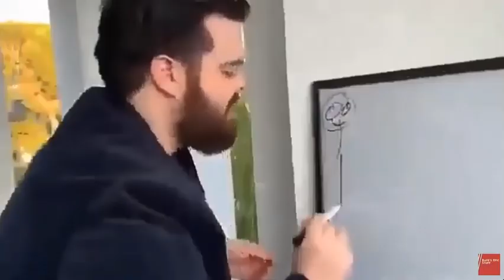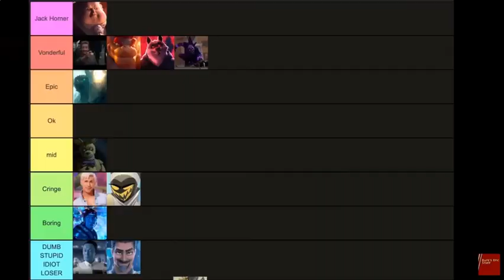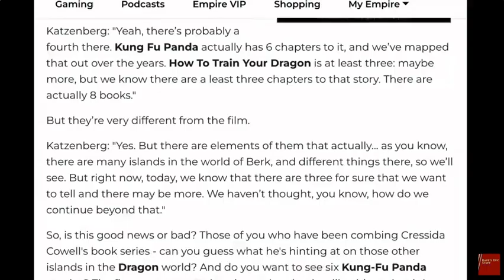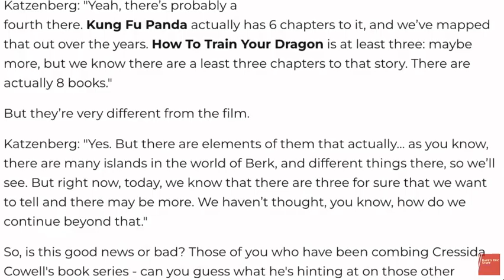Wants Us To Stop Calling The Live Action Smurfs Movies Bad, Because They Are Not.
Does Anyone Remember The Live Action Smurfs Duology? I Do. They've Been Called "Smurfy Hellscapes Of Product Placement" By Almost Everyone In The Cartoon Reviewing Community. But Are They As Bad As Everyone Makes Them Out To Be? That Is The Question @RafesEpicStuff Wants To Answer Today.